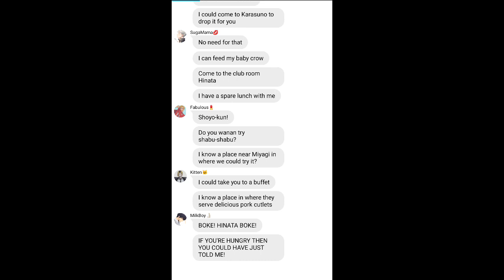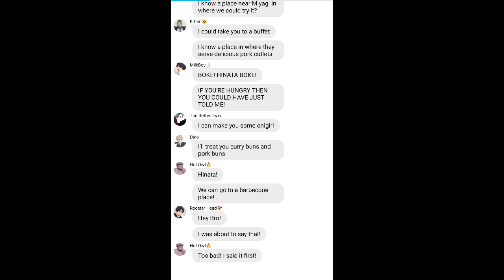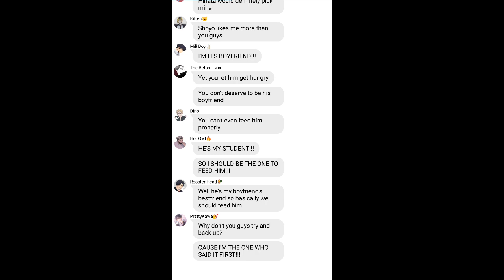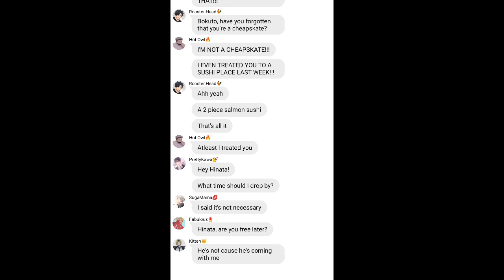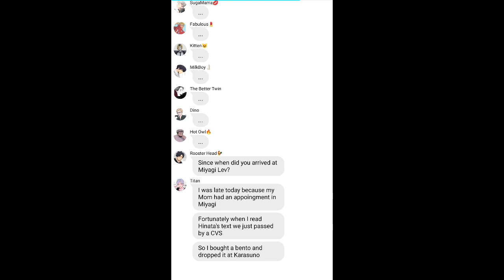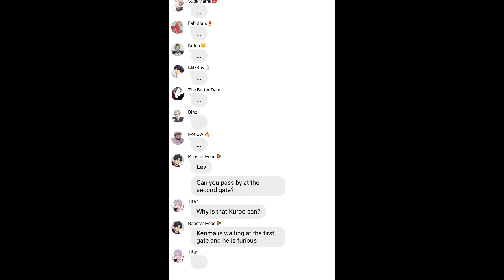Squad Reacts When Hinata Is Hungry || Haikyuu Texts